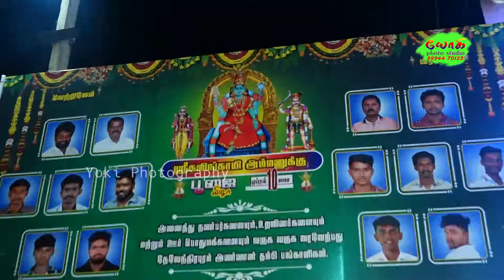SRI MURUGAN KALINGAMUDAYAL FESTIVEL KOSAVAMPATTY DEVENTHIRAPURAM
YOKEE PHOTO STUDIO
alanganatham pirivu road,
namakkal.